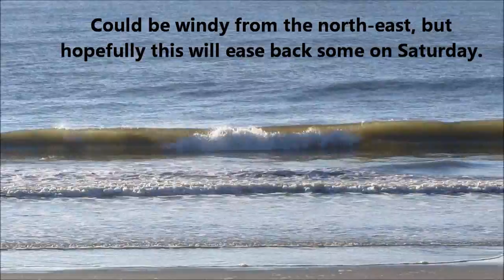My Movie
Tues. Oct. 23 at The Washout. Morning report.